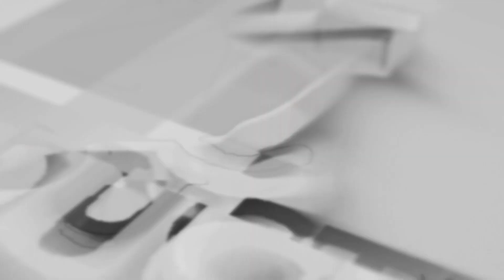JURAGAN EMPANG VOC. HANNY ALDERRA 🟠RETNO PUHAW MUSIC🎹 MALAM PERGATIAN TAHUN 2023 - 2024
DOC

Dokumentasi Malam Pergatian Tahun 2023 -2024
Pelaksanaan Acara Pada Hari Sabtu, 31 Desember 2023
Bertempat di : Blok. Kenir  Ds. Lurah Kec. Plumbon Kab. Cirebon
Retno Puhaw Music
Pimp. Retno Puhaw Alamat : Ds. Dukupuntang Blok. Kramat D4 RT. 015 RW. 005
Kec. Dukupuntang Kab. Cirebon
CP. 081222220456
MK Production :
Alamat : Jl. Siliwangi No. 09 RT. 001 Rw. 005 Desa Kaliwedi Lor Kec. Kaliwedi Kab. Cirebon